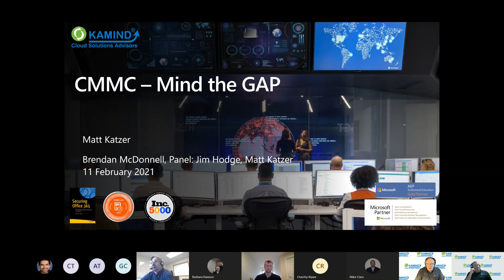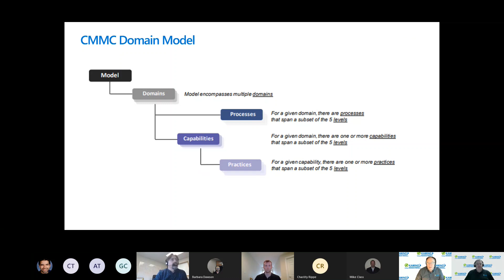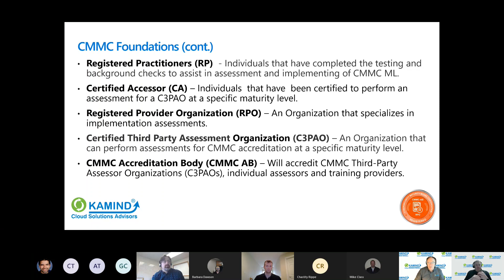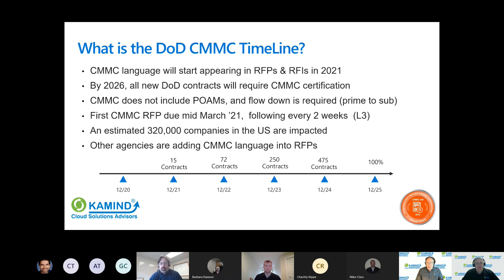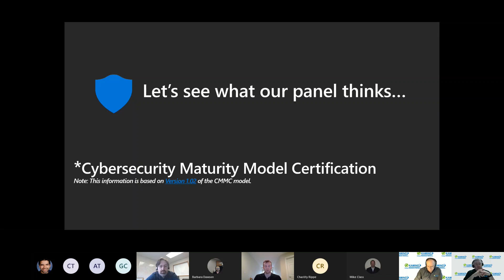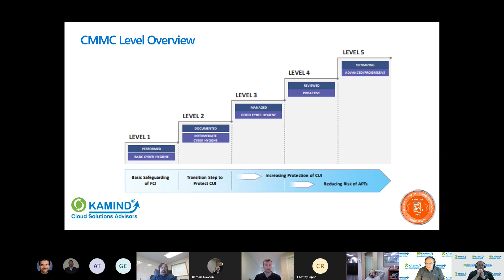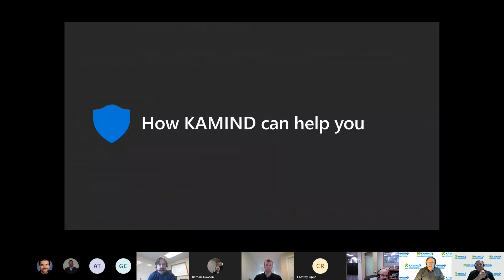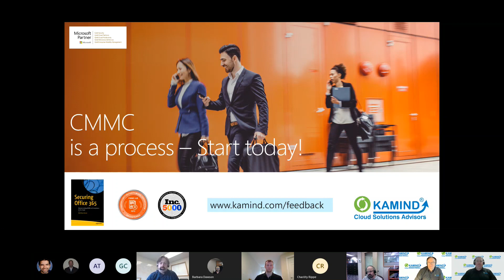KAMIND IT Webinar | CMMC: Mind the Gap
Listen to a panel of CMMC - Registered Practitioners discuss some of the challenges your team may face when moving toward the CMMC standard.

Your professionals are:
• Matt Katzer, CEO of KAMIND IT
• Jim Hodge, Director of KAMIND IT's CMMC Program
• Brendan McDonnell, CMMC Registered Practitioner